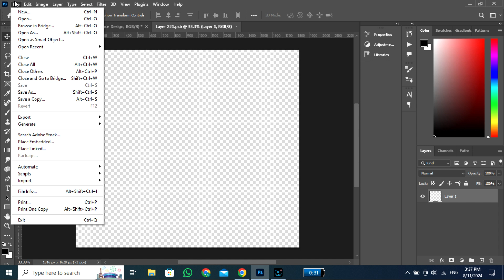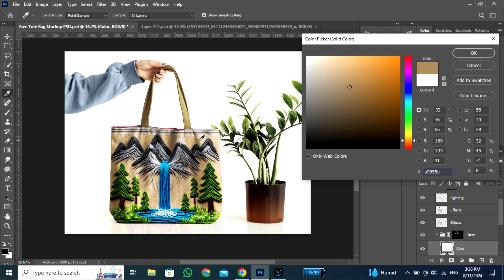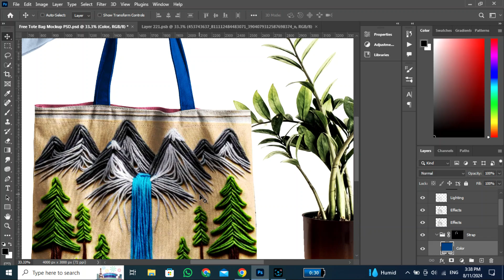Create A Custom Product Mockup In Photoshop 2024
Welcome to another exciting tutorial on Trouvaille Digital! In this step-by-step guide, we’ll learn this quick and easy trick to create Product mockup design using Adobe Photoshop.

Here you can watch:
1. how to create a custom product mockup in photoshop.
2. custom product mockup photoshop tutorial.
3. easiest way to create custom product mockup.
4. photoshop mockup tutorial on custom product.

Lays Chips Design and Mockup in Photoshop: Ultimate Guide! Adobe Photoshop Tutorial

Lays Chips Design and Mockup in Photoshop: Ultimate Guide! In this video, we'll take you through the ultimate guide to creating an amazing Lays Chips design and mockup in Photoshop. Whether you're a beginner or an experienced designer, this tutorial is packed with professional tips and easy-to-follow techniques to help you master the art of designing and mocking up Lays Chips packaging. From selecting the right tools to applying realistic textures and effects, we cover everything you need to know. Plus, we'll share insider secrets to make your design stand out. Don't miss out on this comprehensive guide that will elevate your Photoshop skills to the next level.

Lays Chips design
Photoshop Lays Chips mockup
Lays Chips Photoshop tutorial
Design Lays Chips in Photoshop
Lays Chips packaging design
Photoshop design tutorial
Mockup Lays Chips in Photoshop
Graphic design in Photoshop
Photoshop packaging mockup
Lays Chips design tips
Lays Chips design techniques
Photoshop design tricks
Creating Lays Chips mockup
Professional Photoshop design
Easy Photoshop mockup
Lays Chips Photoshop guide
Step-by-step Lays Chips design
Photoshop packaging tutorial
Master Lays Chips design
Photoshop design for beginners
Ultimate Photoshop design guide
Lays Chips design step-by-step
Photoshop design masterclass
Lays Chips design secrets
Photoshop mockup tips
Realistic Lays Chips mockup
Advanced Photoshop design
Photoshop design hacks
Creative Lays Chips mockup
Detailed Photoshop tutorial
Lays Chips mockup tutorial
Photoshop design for professionals
Lays Chips design and mockup
Photoshop tips for Lays Chips
Photoshop mockup creation